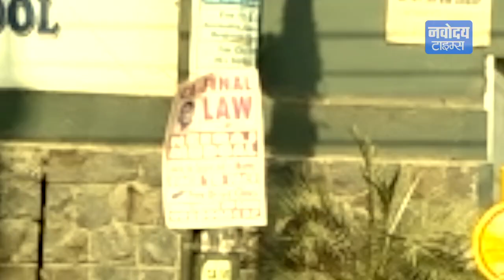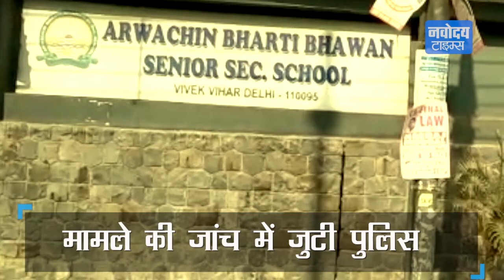Delhi में स्कूल की तीसरी मंजिल से गिरा छात्र, अस्पताल में कराया गया भर्ती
राजधानी दिल्ली के विवेक विहार में  छठी कक्षा का छात्र अपने स्कूल की तीसरी मंजिल से गिरकर बुरी तरह से जख्मी हो गया।